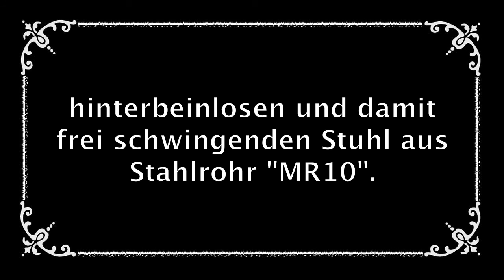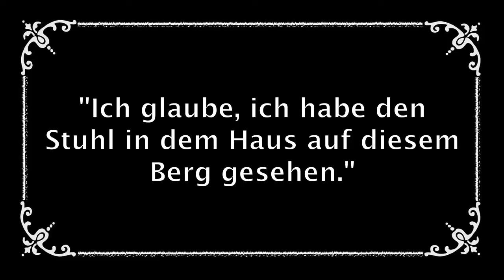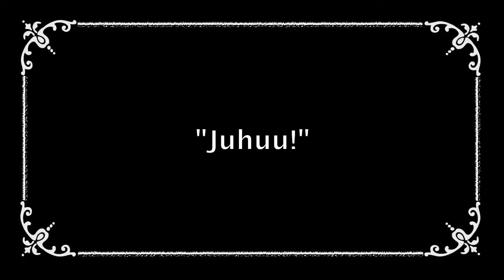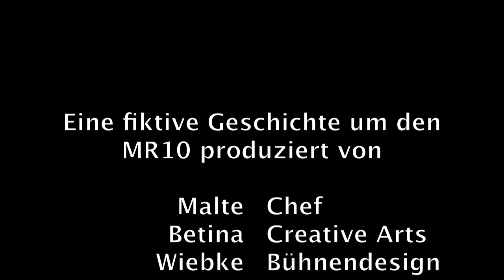Der verlorene Stuhl (mit mehr Musik)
Das Video wurde von Studierenden der Carl von Ossietzky Universität Oldenburg im Rahmen der Lehrveranstaltung PB40 "Wissenstransfer" (SoSe 2011) in Zusammenarbeit mit dem Landesmuseum für Kunst und Kulturgeschichte Oldenburg erstellt.